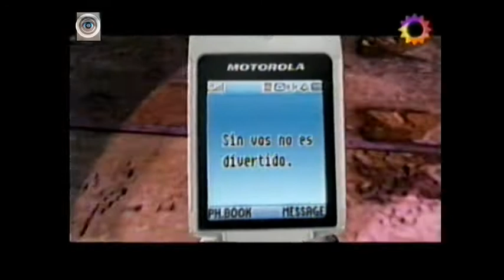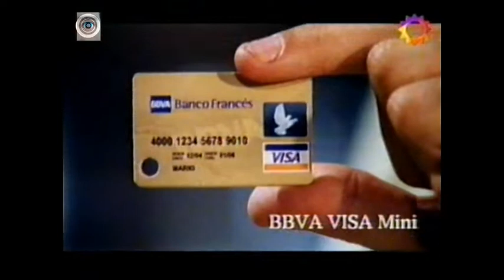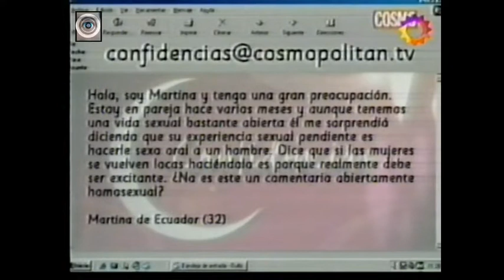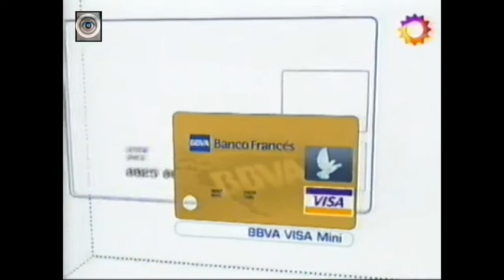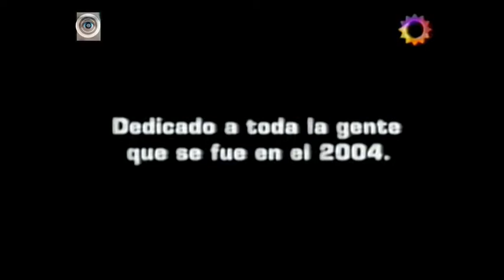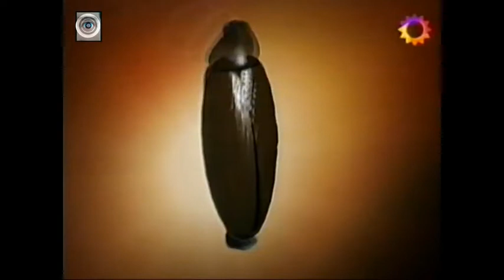CQC - Último programa - 2004 (Canal 13)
Fragmento de CQC... un programa que marcó una época.
( Mario Pergolini - Eduardo De la Puente - Juan Di Natale )

GS